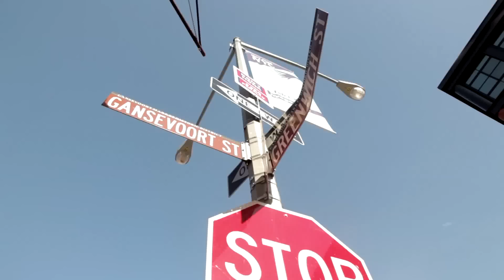NINA SKY/ BEHIND THE SCENES: DAY DREAMING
Check out Behind behind the scenes of our "Day Dreaming" video shoot with director Adam Sauermilch.